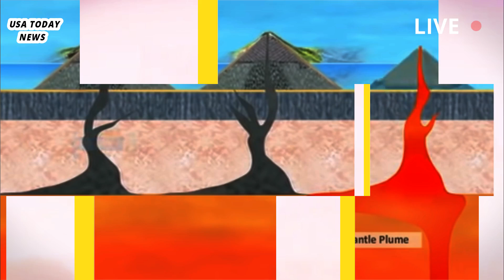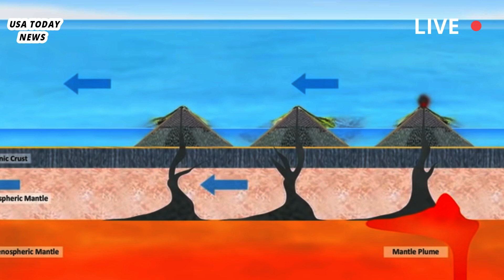Horrible today:Live footage of Yellowstone Erupt Ejects Carbon Dioxide,Threatening Millions of Lives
Yellowstone is one of the supervolcanoes in the world that scientists have been warning for years that it will erupt too late. Will the Yellowstone volcano erupt in our lifetime? That's the question volcanologists have been asking in recent decades.Over the past few years, new insights into how the volcano's magma chamber reservoir works have been published, all based on seismic data collected from seismometers installed around the caldera in 2020. These findings are important for understanding exactly what is happening beneath the surface and whether eruptions or other seismic activity may occur.

However, many questions remain, and it's worth noting that no matter how the testing is done, none of it can mitigate the damage caused by a volcanic eruption. As a result, some scientists say the world is not yet ready for the explosion of the Yellowstone supervolcano.Yellowstone has erupted three times in the past few million years, the last eruption being 1,000 times larger than Mount St Helen's devastating event in 1980.

The final eruption was so large that it created a large depression known as a caldera, measuring 55 km long and 80 km wide.Scientists believe that eruptions at this location have occurred a long time ago and the last eruption is estimated to have occurred 640,000 years ago. Based on records, the average distance between each eruption is around 660,000 years.This is a theme explored in the Smithsonian Channel documentary.